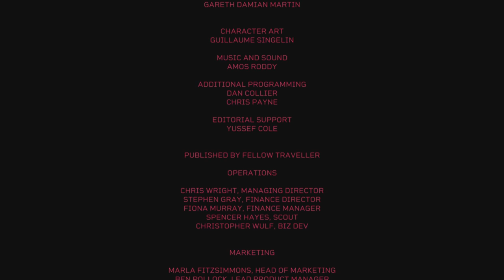13- Ending. Citizen Sleeper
fucking beautiful game...fuck...cried and all